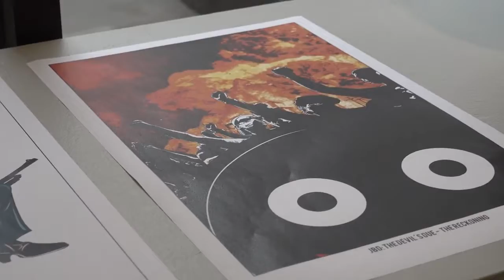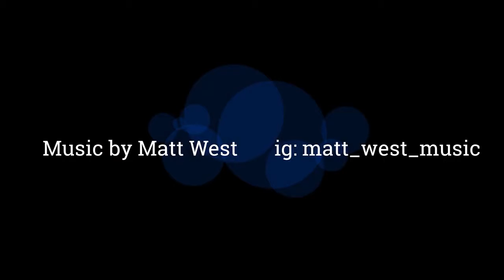Glass Axis x SOL-CON: Mixing the Medias Gallery Spot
This brief video provides an inside look into the work on display in the Glass Axis x SOL-CON: Mixing the Medias Gallery Show.